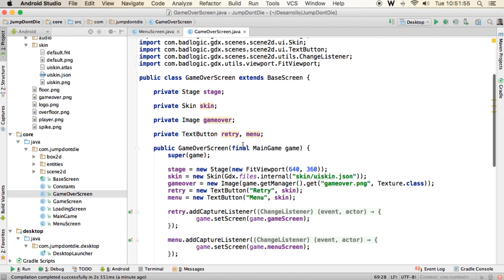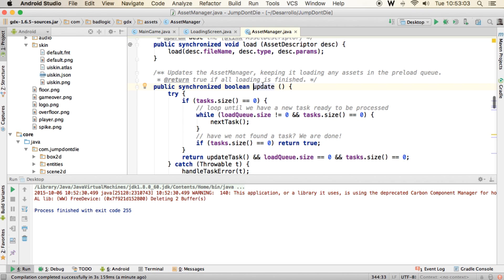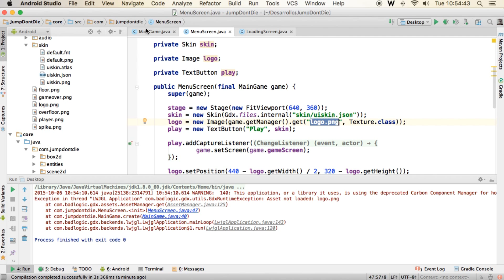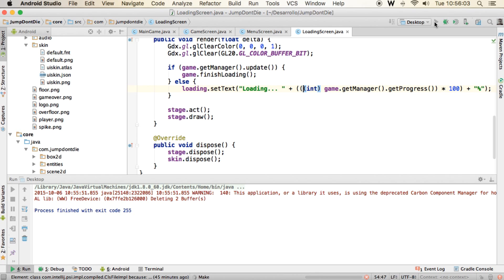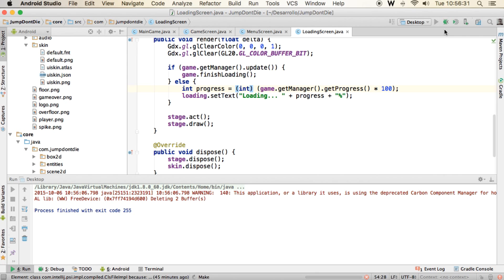LIBGDX para Android - Tutorial 41 - Pantalla de Carga - How to make games Android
Ya te dije hace tiempo que una de las bondades del AssetManager es que deja hacer pantallas de carga molonas. En este episodio haré otra pantalla para mostrar el progreso de la carga de nuestros recursos.

▼ HOLA MUNDO!!

ISRC: USUAN1100173 - ©